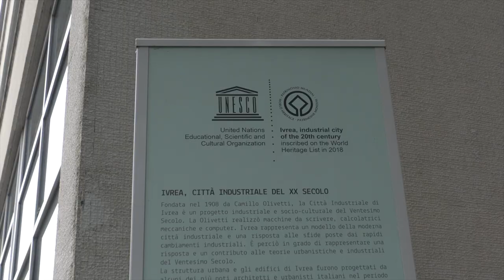Ivrea nel gran tour dei siti Unesco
Tocca anche Ivrea, riconosciuta dall'Unesco "Città industriale del XX secolo" il Gran Tour del Piemonte in bicicletta, un anello di 600 km da scoprire in lentezza, tra capolavori di arte e natura. Tra il 24 e il 27 settembre si è svolto il test di lancio, durante il quale alcuni rappresentanti istituzionali e giornalisti, insieme al Segretario Generale della Commissione Nazionale Italiana per l'UNESCO Enrico Vicenti, hanno provato sul campo un primo tratto dell'anello. Il progetto consentirà di concepire e promuovere veri e propri prodotti turistici ed è stato sviluppato insieme alle agenzie turistiche locali da VisitPiemonte.